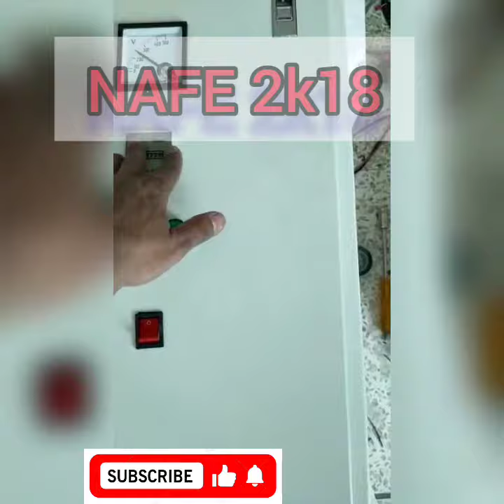How to make UV Light Sterilizer at home /NAFK 2K18/ UV Light Sterilizer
how to make UV  light sterilizer at home

Credit;